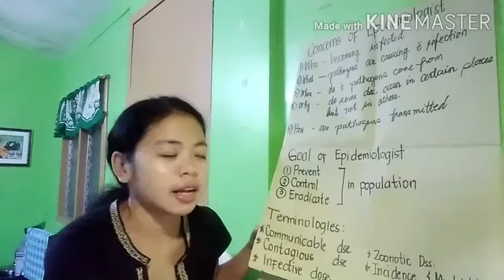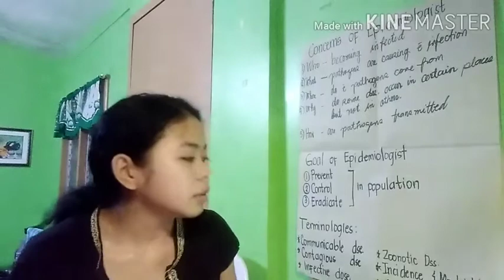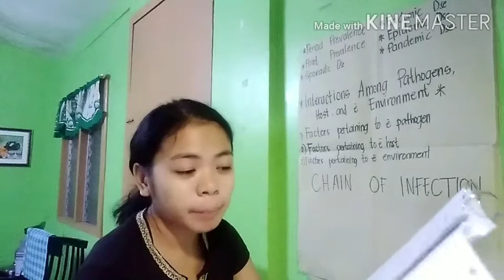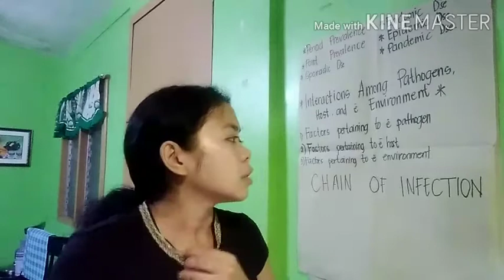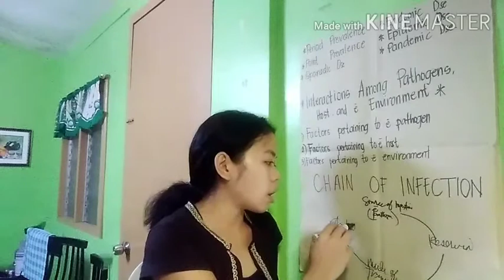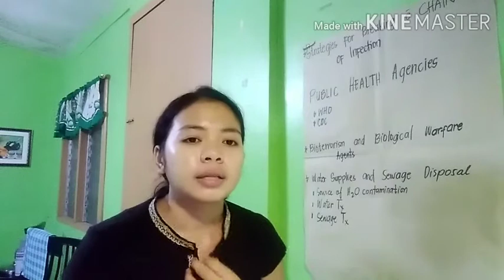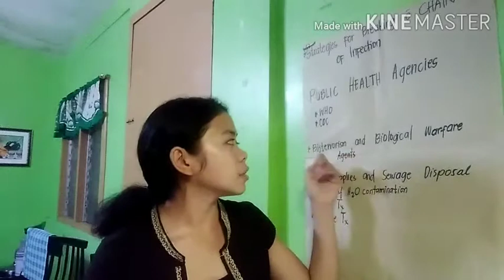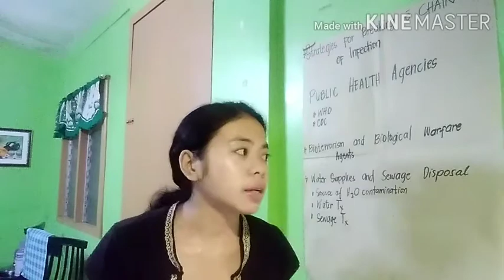Chapter 11: Part 2 Epidemiology and Public Health